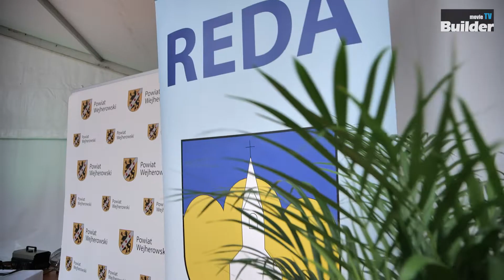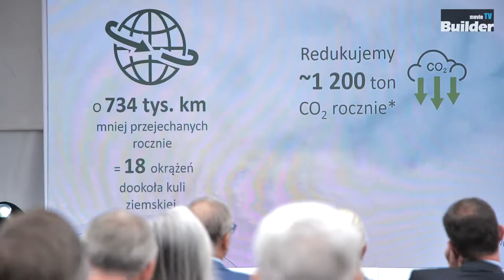Wizyta w nowo otwartym zakładzie H+H - Partner w budowaniu ścian w Redzie.